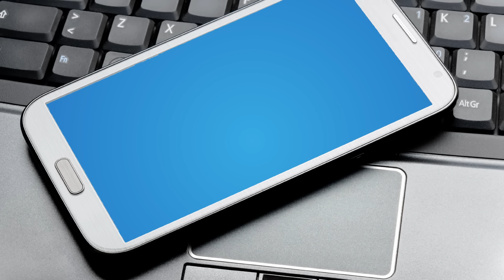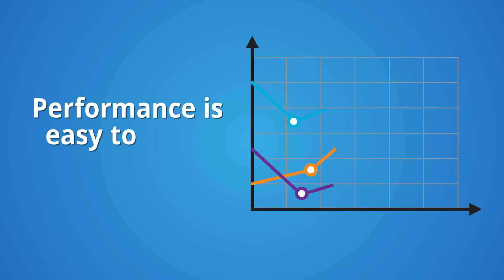YouTube Video Advertising for Australian Businesses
Are you ready to make your videos work harder to win you new business?

Watch our video to find out about YouTube Video advertising and find out more